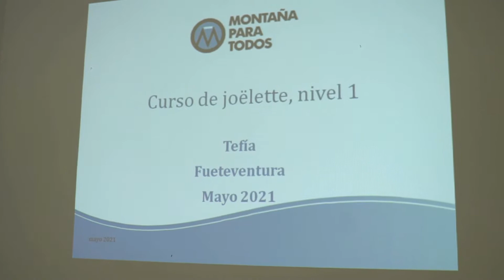Fuerteventura.- Jornadas Sillas Joelette